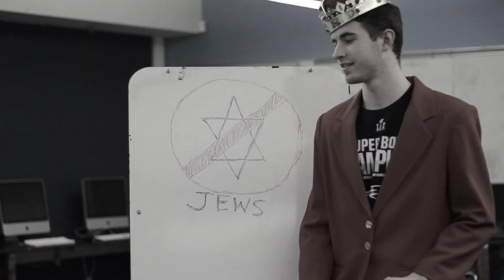The Transcript SO3 EO12 Online Extra: The Other Stuff Hanukkah